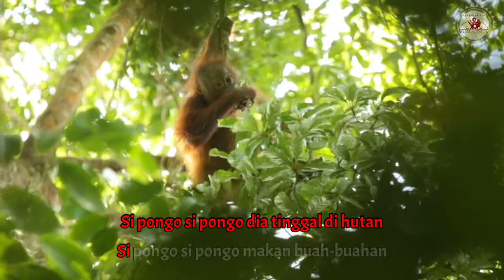Lagu Si Pongo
lagu ini merupakan lagu ciptaan Yayasan Palung. Lagu Pongo ini biasanya kami (Yayasan Palung) nyanyikan ketika menyampaikan lecture atau puppet show ke sekolah-sekolah.

Yuk, kita menyanyikan lagu Si Pongo

Terima kasih kepada :

Video : Robert Rodriguez Suro & Watchdoc
Foto : Tim Laman @timlaman
Video editor : Simon F. Tampubolon